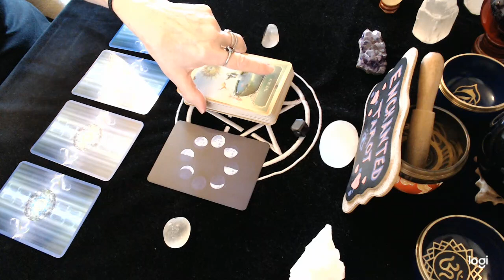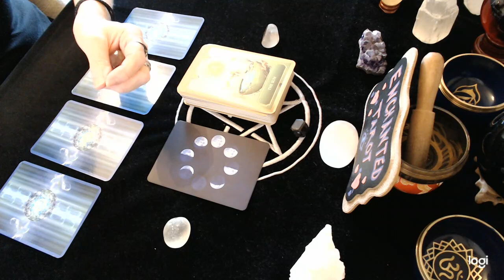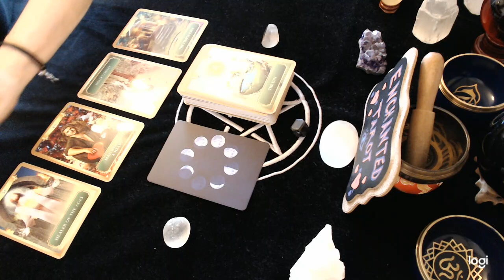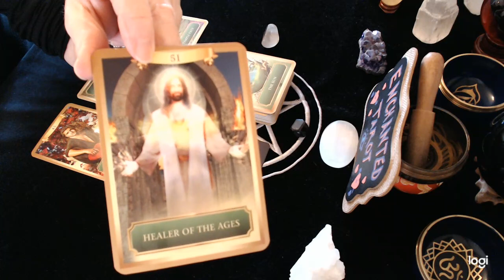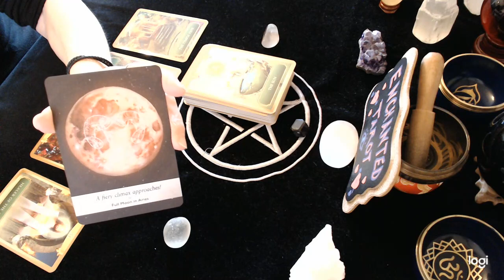Cancer January 2021 Warnings from Spirit!!! Must listen!!!